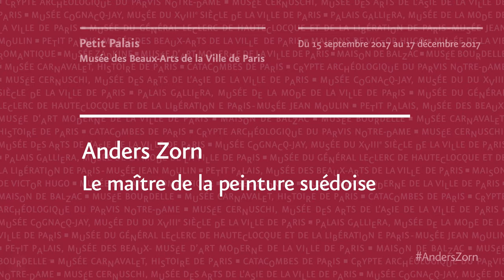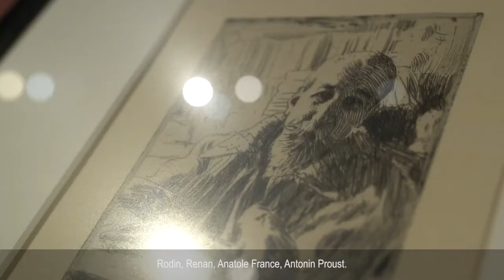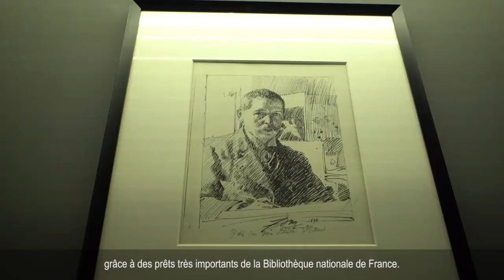Reportage - Anders Zorn, le maître de la peinture suédoise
Après l’exposition Carl Larsson en 2014, le Petit Palais a consacré, en 2017, une grande rétrospective à Anders Zorn (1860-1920), l’autre figure centrale de la peinture suédoise.